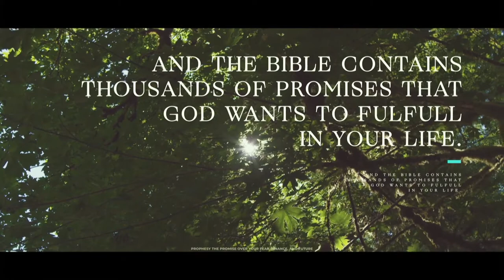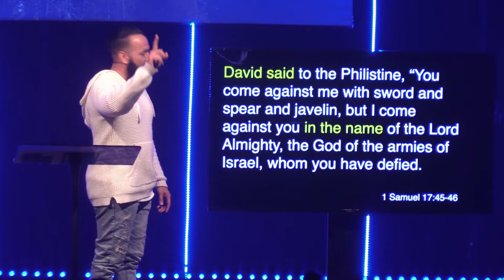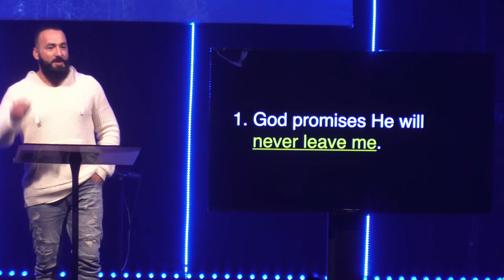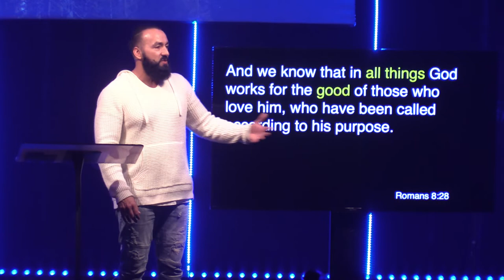Slaying The GIANT | Pastor Jason Hanash